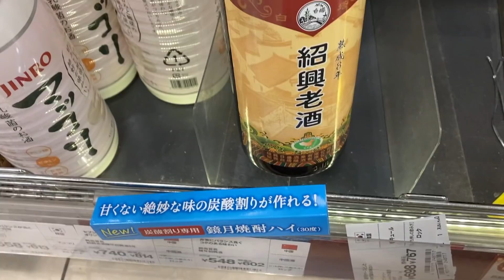真夜中にひとりで餃子パーティーする35歳独身男性の遅めの晩酌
2ndチャンネルでゲーム・トークしてます！

こちらでラジオの生放送してます！